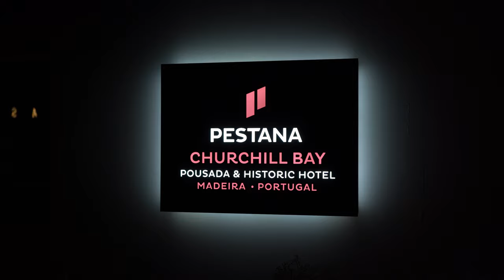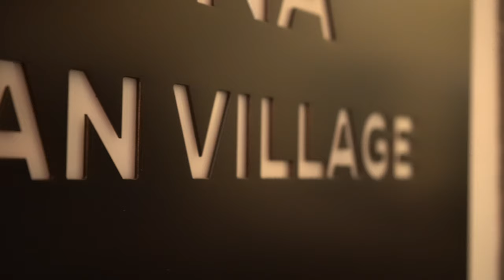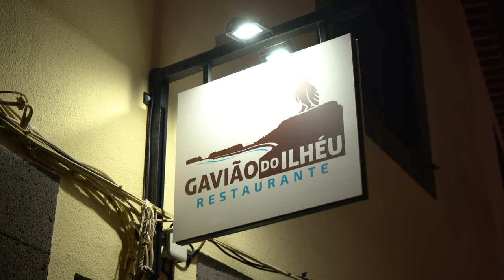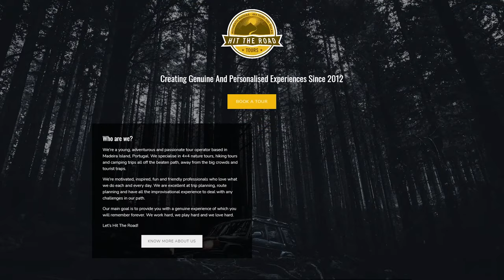A Night Out in Câmara De Lobos!